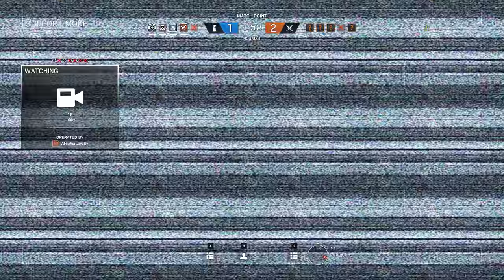Rainbow Six Siege + Part 2218 + Oregon TDM Secure + Operation Chimera pcgaming crew